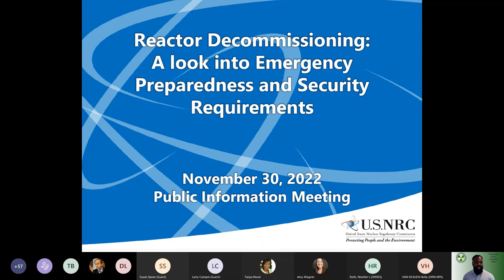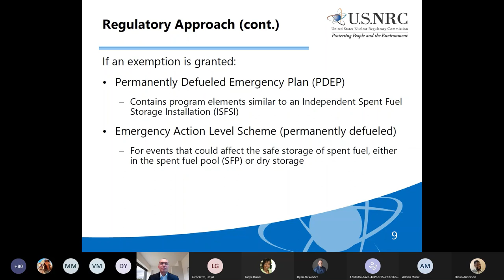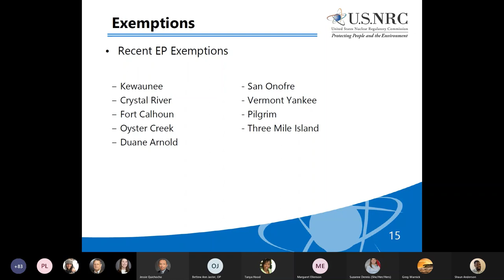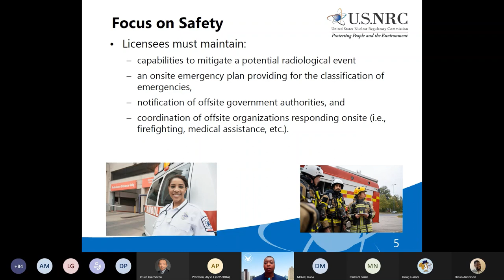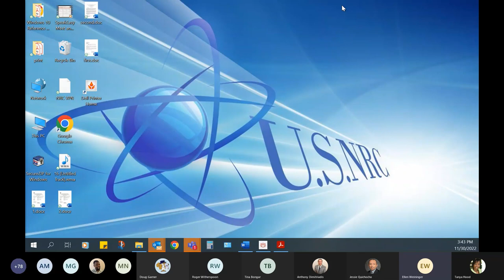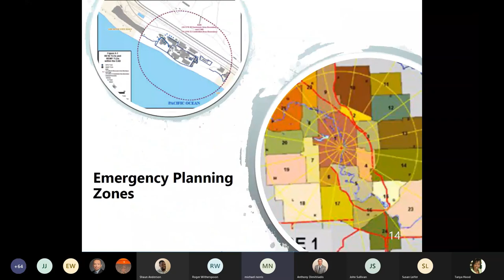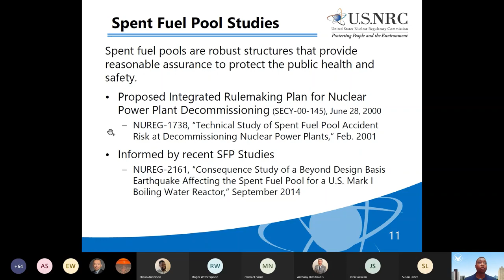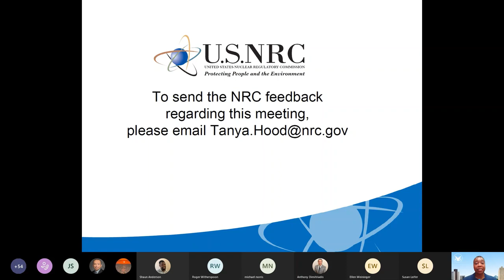NRC Emergency Preparedness and Security Information Public Meeting -11-30-22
This video is a Question-and-Answer Public Meeting where attendees had an opportunity to ask questions of the NRC staff and make comments about the issues discussed throughout the meeting; however, the U.S. Nuclear Regulatory Commission did not actively solicit comments towards regulatory decisions at this meeting. This meeting was held to provide information related to emergency preparedness and security requirements for nuclear power reactor facilities as it relates to those undergoing decommissioning.